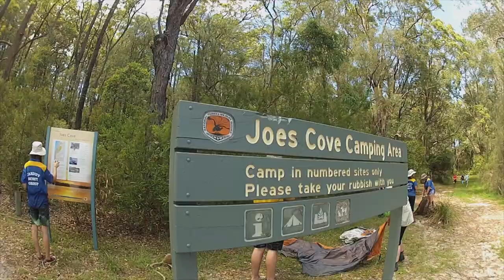Myall Lake 2013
THe JNN Scouts are off to the Myall Lakes canoeing and camping after  mnths of training.